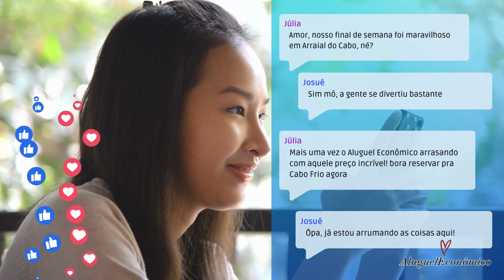O Aluguel Econômico Vai Te Proporcionar Momentos Incríveis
Estamos em períodos promocionais em todo o site com valores bem em conta para você aproveitar com todo sua família lugares incríveis como Arraial do Cabo, Búzios, Cabo Frio, Copacabana, Caldas Novas e Sana.

Corre lá no site e faça sua reserva antes que os períodos promocionais acabem.

Fale com nosso chat 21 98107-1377 / 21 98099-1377

😎Milhares de hóspedes já comprovaram, elogiaram e aprovaram nossas hospedagens. Seja mais um hóspede da família Aluguel Econômico.